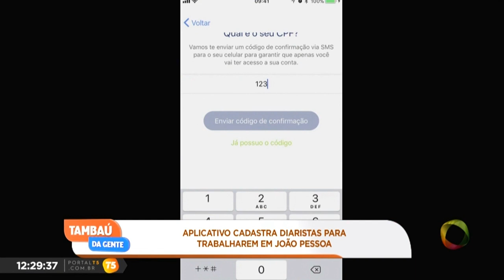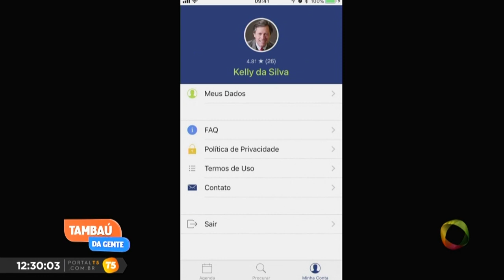Tambaú da Gente - Aplicativo cadastra diaristas para trabalharem em João Pessoa